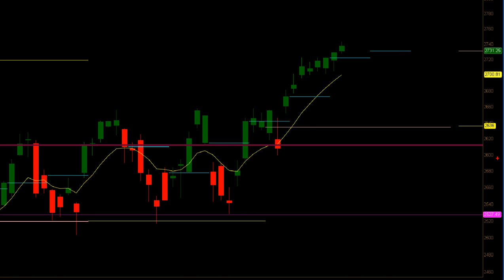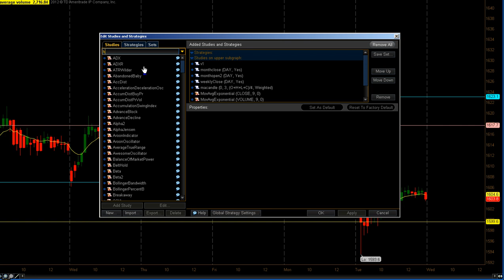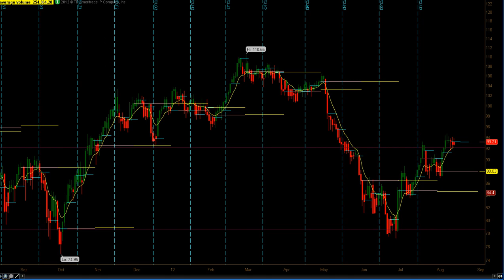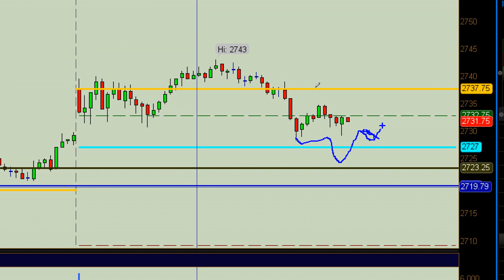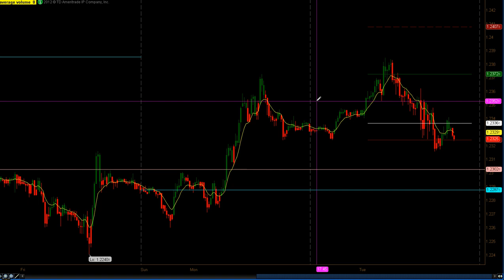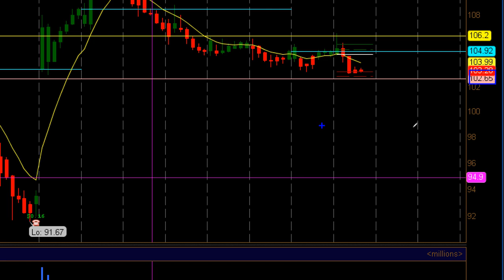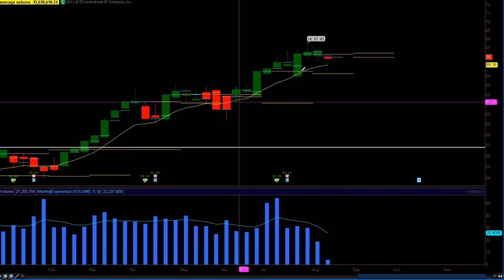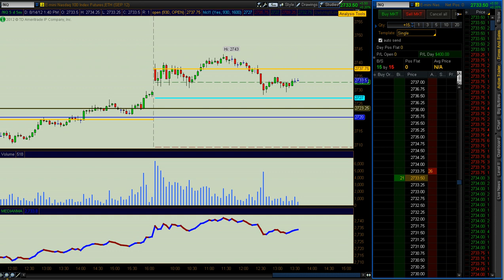Billions of Android users August 14, 2012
U.S. stocks rose slightly Tuesday as a rebound in July retail sales data lifted consumer stocks and economic data out of Europe showed fractional improvement.

The Dow Jones Industrial Average DJIA +0.16%  rose 26.02 points, or 0.2%, to 13,195.45. The S&P 500 SPX +0.19% gained 3 points, or 0.2%, to 1,407.11, led by financials and consumer discretionary.

The Nasdaq Composite COMP +0.11%  rose 2.12 points, or less than 0.1%, to 3,024.64, after a brief drop.
Click to Play
Meet the freshman dividend class of 2012

With investor demand for yield running high, new payments for these shares should boost their appeal. Jack Hough joins Markets Hub to discuss. Photo: Bloomberg.

Ahead of the bell, the Commerce Department said sales at U.S. retailers increased 0.8% in July, breaking a string of three straight monthly declines, topping expectations for 0.2% growth. Sales excluding autos and gasoline rose 0.9%. Read more on retail sales.

"People are pretty relieved about the retail sales data — it was not only strong on the headline but also the core," said Myles Zyblock,chief institutional strategist at RBC Capital Markets.

In Europe, data showed that the German economy grew 0.3% on a seasonally-adjusted basis in the second quarter, beating forecasts of a 0.2% rise. French gross domestic product was unchanged in the second quarter, which was better than economists' expectations of a 0.1% decline. Read more on Europe Markets.

Stocks are getting a lift from Europe's momentum toward some sort of fiscal resolution and economic indicators, even if they are beating lowered expectations. But there's also some anticipation the Fed could announce QE3, or a third round of quantitative easing, leading up to the Fed's annual retreat in Jackson Hole, Wyo., said John Canally, chief market strategist at LPL Financial.

"We're beating lowered expectations. While not great on an absolute basis, we're getting the best of both worlds: strong enough to not be in a recession but weak enough to get help," Canally said.
MARKETS | Expanded markets coverage
• The Tell: Market news and analysis
• U.S. and Canada markets | Canada section
• European and Middle Eastern markets
• Asia — from Japan to China to Australia
• Latin America: Brazil, Argentina, Mexico,

Investors may also be waking up to the fact that even in a weak economic recovery, equities markets are still up nearly 20% from a year ago.

Still, concerns about Europe debt struggles and slowing growth in China are keeping a cautious tone over the market, as investors worry about U.S. corporate earnings dragged by cooler global growth, said Zyblock.

"We still have a tenuous situation in Europe and the data out of Asia is still pretty soft," he said.

With markets in a classic mid-August low-volume mode, investors find themselves at a crossroads.

"If you broaden it out, the market's doing well, but we're reaching the upper edge of a trading range, so people are leery of chasing it here," said Robert Pavlik, chief market strategist at Banyan Partners.

Shares of Nasdaq-listed Groupon Inc. GRPN -26.56% fell 27% to $5.54, triggering a short-sale limit, after the daily-deals site issued a disappointing third-quarter forecast, in part due to concerns over the economic situation in Europe. Read: Groupon hit by outlook despite growth

Leading the Dow higher, Home Depot Inc. HD +3.84% rose 3.9% after reporting higher fiscal second-quarter results. Read more on Home Depot.

Advancing stocks slightly outnumbered decliners on the NYSE, while the opposite was true on the Nasdaq. Trading volume of NYSE-listed stocks topped 1.55 billion shares, while Nasdaq-listed stocks were just over 839 million shares.

U.S. stocks had faltered on Monday, hampered by an empty U.S. economic calendar and a lackluster reading on Japan's growth, with the S&P 500 snapping its longest daily winning streak since Dec. 2010